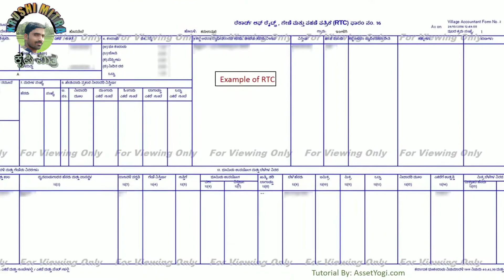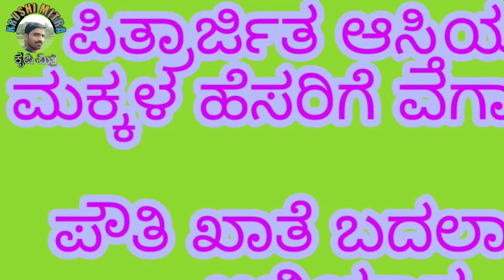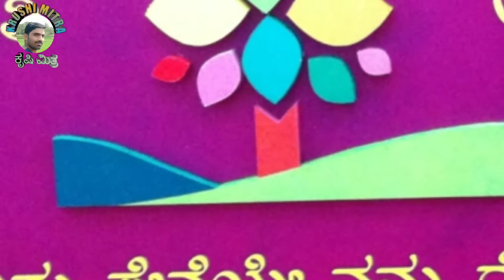ಪೌತಿ ಖಾತೆ|ಮಕ್ಕಳ ಹೆಸರಿಗೆ ಆಸ್ತಿ ಇನ್ಮುಂದೆ|karnataka revenue department |KRUSHI MITRA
ಪಿತ್ರಾರ್ಜಿತ ಆಸ್ತಿ ಇದ್ದರೆ ಜಮೀನಿನ ಪಹಣಿಯಲ್ಲಿ ಮಕ್ಕಳ ಹೆಸರಿಗೆ ಆಸ್ತಿ ವರ್ಗಾವಣೆ ಆಗಲಿದೆ.

ಹೌದು ಆತ್ಮೀಯ ಕೃಷಿ ಬಾಂಧವರೇ ಇಂತಹ ಒಂದು ವಿನೂತನ ಯೋಜನೆಯನ್ನು ಕರ್ನಾಟಕ ರಾಜ್ಯ ಸರ್ಕಾರ ಜಾರಿಗೆ ತಂದಿದೆ. ನೀವು ಇದರ ಪ್ರಯೋಜನ ಪಡೆಯಲು ನಿಮ್ಮ ಹತ್ತಿರದ ತಾಲ್ಲೂಕು ಕಛೇರಿ ಅಥವ ನಾಡಕಛೇರಿಯನ್ನು ಸಂಪರ್ಕ ಮಾಡಿ...

ಈ ಯೋಜನೆಯ ಲಾಭ ಪಡೆದುಕೊಳ್ಳಿ.

thanks for waching my channel